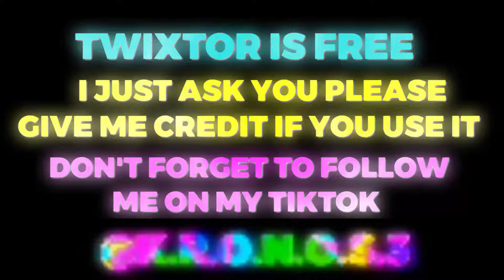Shinobu Koccho Twixtor 4K CC + No CC + No Warp [Kimetsu No Yaiba]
Shinobu Koccho Twixtor 4K CC + No CC + No Warp [Kimetsu No Yaiba Twixtor]

✨give me credit for my work please✨

✨Download the Twixtor Clip here✨